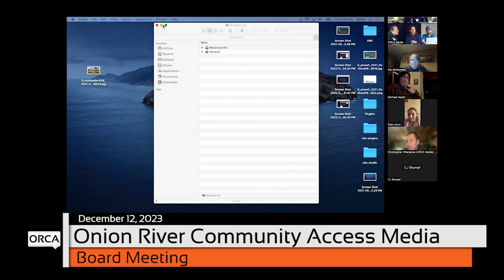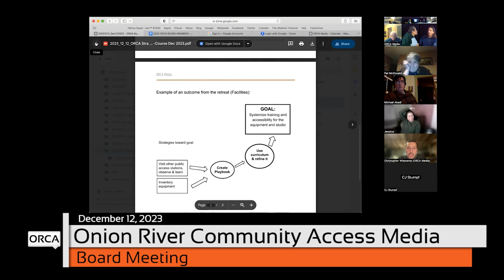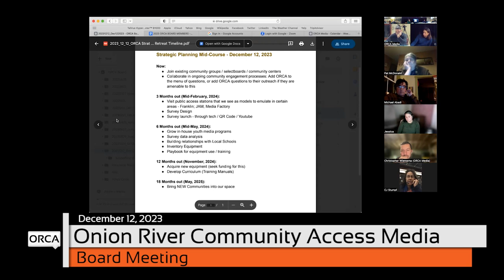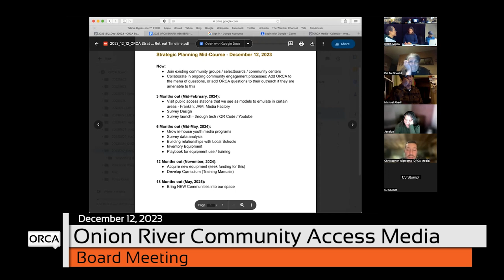ORCA Media - Board Meeting December 12, 2023 [OM]